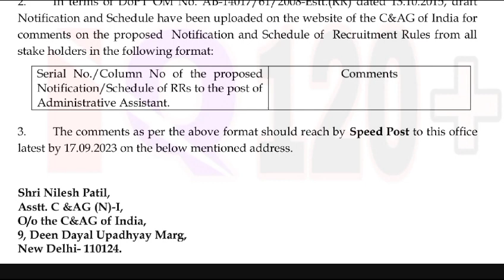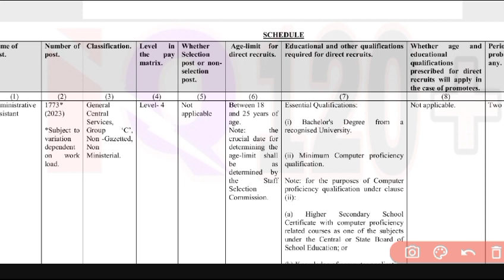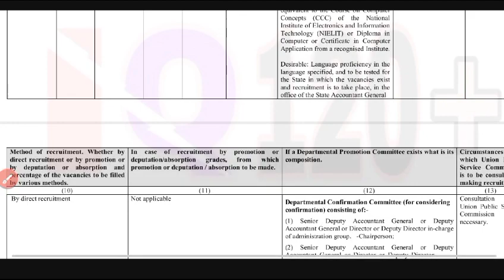Jobs Jobs Jobs | Good News For Unemployed Youth |1700 ++ Posts Out